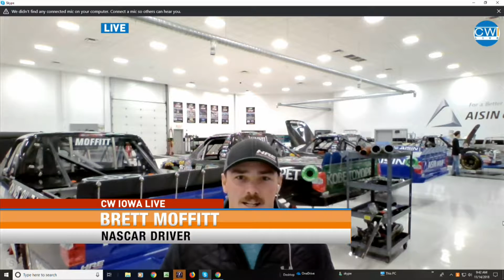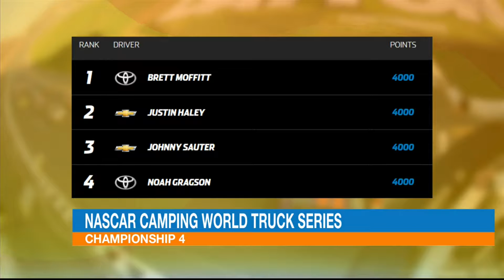Brett Moffitt has a shot at the Championship